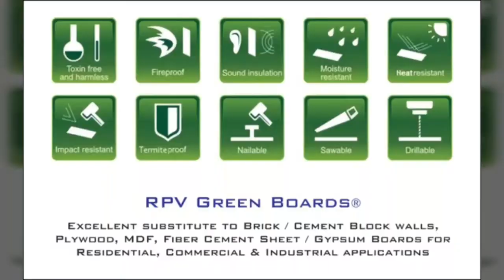Fireproof Boards for wall partitions - RPV Green Boards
Main Features of RPV Green Boards are :-

1. Fire Proof - Non Combustible with Zero Flame and Zero Smoke

2. All Weather Resistant Insulating Boards - Heat & Cold

3. Water & Moisture Resistant

4. Anti - Termite & Non - Toxic (Zero Asbestos & Zero Silica)

5. Green Product - Recyclable & Reusable concept - Zero Carbon Foot prints.

1. 5   MM - Ready Plaster on brick / block wall / Wall Cladding / Ceiling
2. 8   MM - Wall Cladding / Internal Partition / Structure Insulating Panels
3. 10 MM - Wall Cladding / Internal Partition / Structure Insulating Panels
4. 12 MM - External Walls / Internal Partition / Structure Insulating Panels
5. 18 MM - Ready Slab Flooring / Furniture / Fire proof Doors

Installation Method :-

These boards can be easily Nailed on the Brick / Block walls / Frames.
Joints can be filled with Putty / White cement.

for more details. "NOTHING IS CHEAP TILL IT FAILS"

Rpv Green Boards